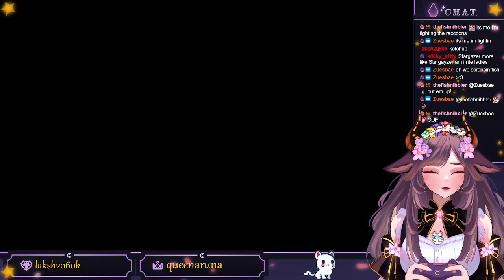VOD #30 ~ NUGGET! ~ ﾉ◕ヮ◕ﾉ ･ﾟ✧ | Kindergarten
🌸 Credits 🌸
Model ~ [UhhOliviaLive2d]

Overlays and Panels ~ Free Base made by [YourSocialSpace] (and edited by yours truly)

Starting soon screen & ending screen music ~

Produced by Super Lofi 64
Mastered by Dj Cutman
Composed by Jun Senoue
Originally from Sonic Adventure 2

Timestamps~
00:00 - Intro
05:43 - Gaming
2:21:15 - Ending, ramblings start